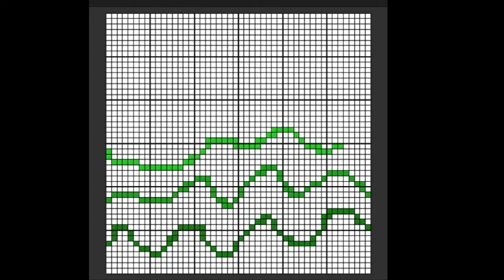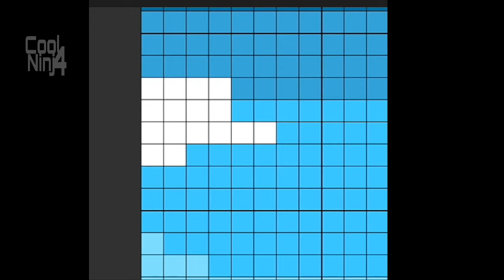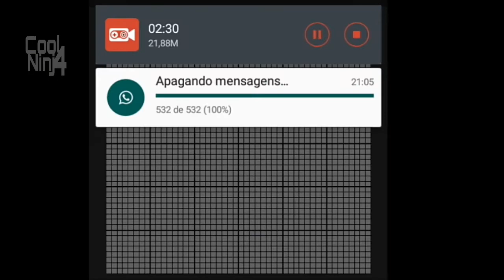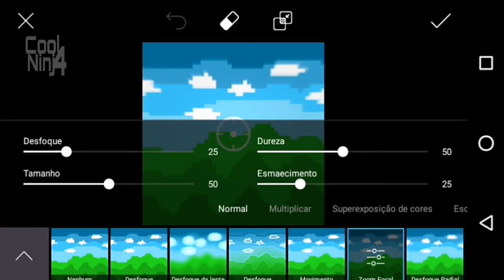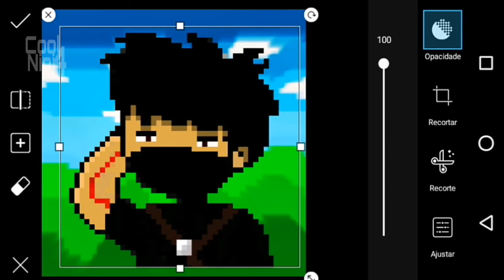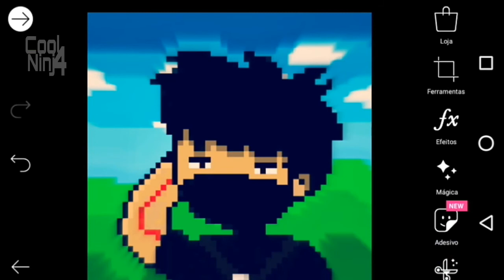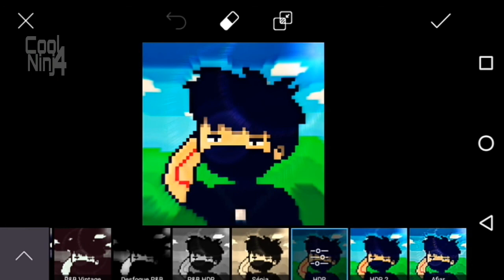SpeedPixelArt: Perfil do canal CoolNinj4 Team.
⚠Esse conteúdo é protegido por direitos Autorais⚠
👍DA LIKE

PixelArt do canal CoolNinj4 feito no 8bitPainter e editado no PicsArt, totalmente no Android!
🎮Gametag (Xbox Live): Co0LNinj4

Programas usados:

PiscArt
Erazer
8bitPainter
KineMaster
❗Nós diga o que achou do vídeo, da like, e seja inscrito, para não perder vídeos novos!